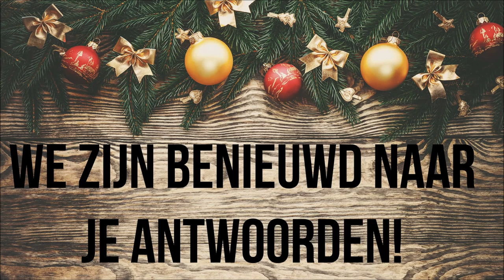Kerstboodschap van Michel Bezuijen - voorzitter van Badminton Nederland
Michel Bezuijen, voorzitter van Badminton Nederland, wenst iedere badmintonliefhebber een geweldige Kerst en een goed 2019. En... als je de video uitkijkt, dan weet je dat je kans maakt op 2 gratis toegangskaartjes voor het NK dat van 1 t/m 3 februari wordt georganiseerd. Weet jij wat er op de foto's staat?